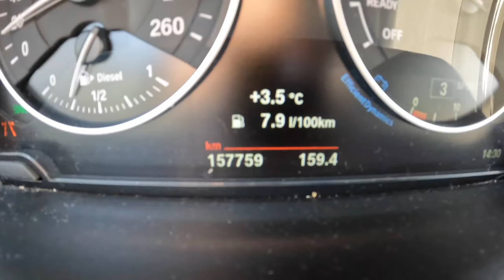2017 BMW X1 F48 [SDRIVE18D 150HP] | POV Test Drive #1117 Joe Black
Car: BMW X1 F48 Crossover  SDRIVE18D 150HP 2017

0:00 Intro
0:12 Walk-around and interior
0:54 Bumpy road
1:42 Casual driving
4:50 Highway
6:04 Casual driving
6:30 Acceleration
6:50 Casual driving
9:13 Engine view
9:25 Fuel Consumption

Engine: 2.0L Diesel 4-cylinders
Displacement (cc): 1995
Power: 110 kW/150 hp
Torque: 330 Nm
Transmission: 6-speed manual
Traction: FWD ( Front-Wheel Drive )

Acceleration (0–100 km/h): 9,2 s.
Acceleration Joe (0–100 km/h): 9,7 s.

Fuel Tank Capacity: 51L
Total Range: 1186 km
Weight: 1505 Kg
Cargo Space: 505 Liter
Model: 2017
Base Price: 33.850 EUR

Driver: Joe Black
Video: GoPro Hero 10 Black / Sony a6300 + Sigma 16mm f1.4
Audio: Zoom H2n (recorder) & Roland CS-10EM (binaural microphones)
Edit: MacBook Pro / Final cut Pro X